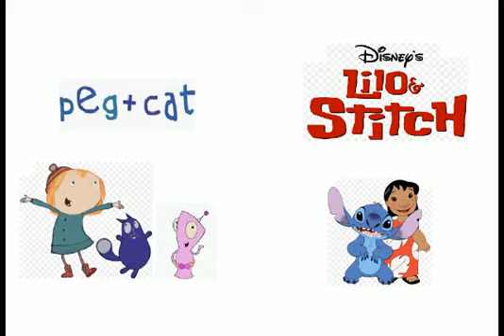Peg + Cat And Lilo And Stitch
Well Peg and lilo are girls and cat and stitch are their best friends and richard and stitch are aliens and they have intergalactic inventions

And of course they play ukuleles

Lilo And Stitch From Disney

Peg + Cat From PBS Kids